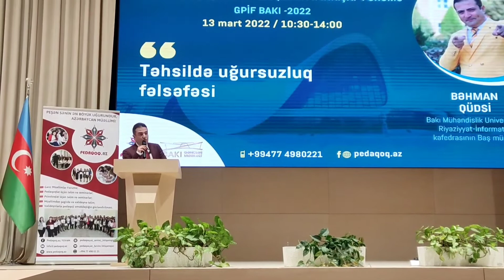Bir qoyun kəsib öz ayağından asmışdım kəndimizin mərkəzində.Bir həftə keçməmişdi ki,leşin iyi...